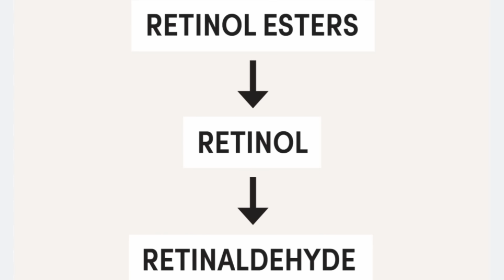(中英字幕EngSub)A酸護膚品能否真的抗衰老？那一種最好？如何看懂成分標籤？all you need to know about cosmetic retinoids